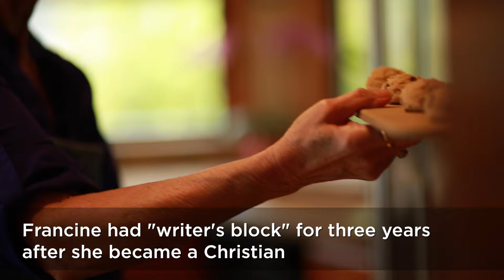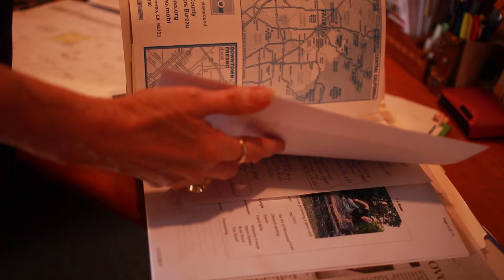Baking Cookies with Francine Rivers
Best-selling author Francine Rivers talks about baking cookies, writing stories, and how Jesus changed her life forever. You can also listen to her radio interviews with Charles Morris on Haven Today

Continue to behold and follow Jesus with Charles Morris and Haven Ministries —